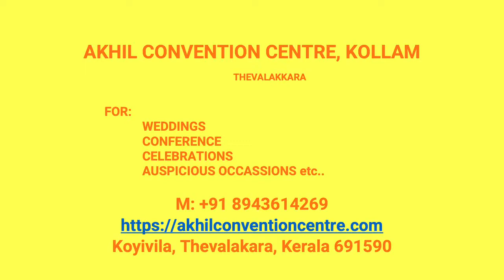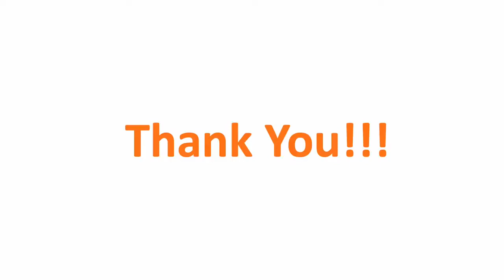Kalyana Nischaya Hall Kayikkarakadavu Kollam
Akhil Convention Centre Kayikkarakadavu
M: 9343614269